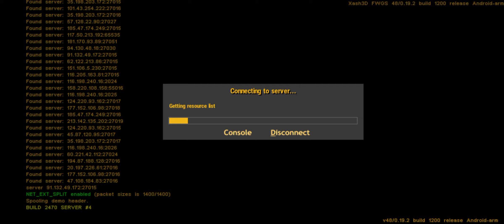cs 1.6 Android - [BioLanD] Biohazard Beta 4.1 [Laser + Extra Items] {map:zm_foda}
counter strike ゾンビのゲーム,counter strike Zomb
The All Zombie Escape/Meat or Normal Mod servers of cs 1.6 Android in Discord: